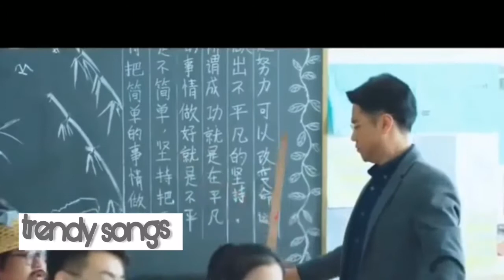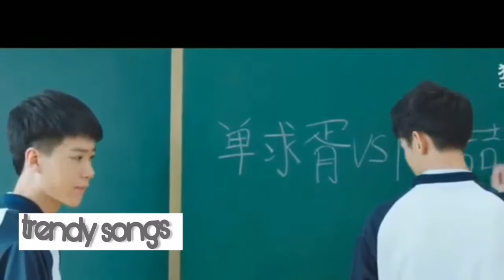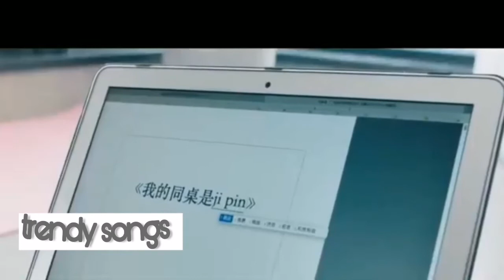my sassy deskmate.... Chinese drama 2020 new